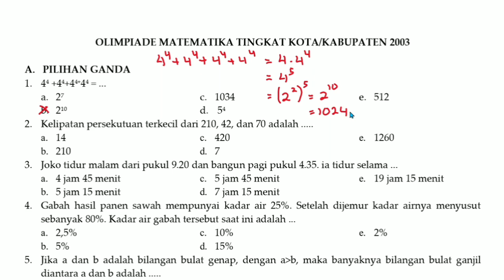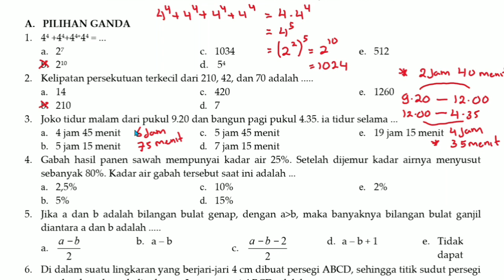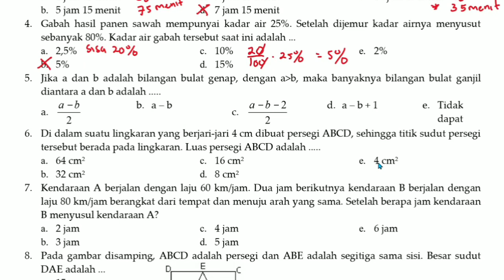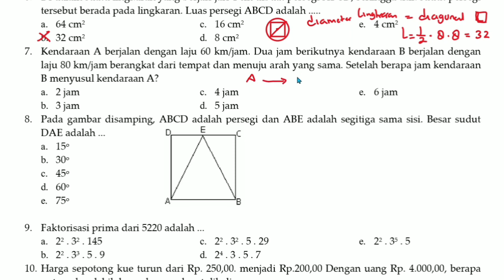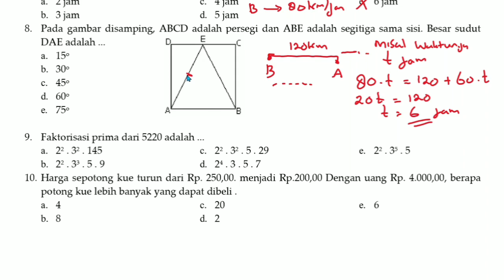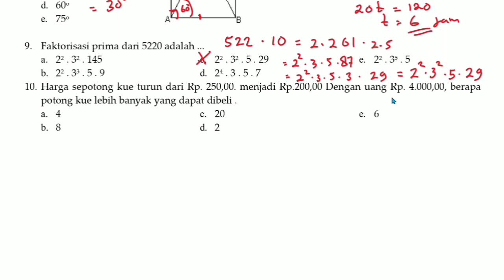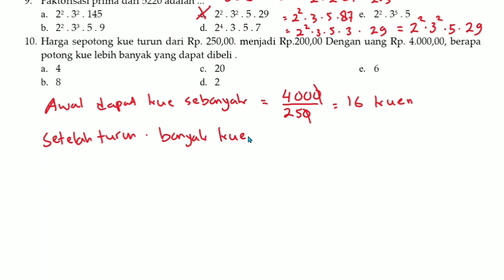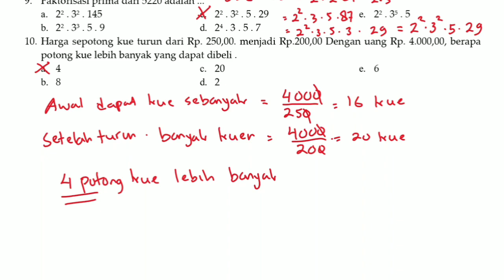OLIMPIADE MATEMATIKA SMP TINGKAT KOTA/KABUPATEN 2003 PILIHAN GANDA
Semoga Bermanfaat